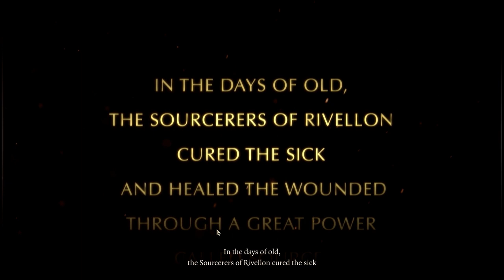We Dun Goofed - Lets Play Divinity: Original Sin Enhanced Edition - Part 1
Gather your party and get back to the roots of great RPG gameplay. Discuss your decisions with companions; fight foes in turn-based combat; explore an open world and interact with everything and everyone you see.

You take on the role of a young Source Hunter: your job is to rid the world of those who use the foulest of magics. Embarking on what should have been a routine murder investigation, you find yourself in the middle of a plot that threatens to destroy the very fabric of time.

A complete revamp: Thousands of enhancements, full voiceovers, new game modes, full controller support, split-screen co-op, hours of new and revised story content, a brand-new ending, new weapon styles, new skills, new puzzles, new enemies, better loot, better balancing and much, much more!
New game modes for extra replay. Explorer Mode for story-focused RPG fans. Classic Mode for those who want it just right. Tactician Mode for hardcore players, featuring fully reworked encounters, different traps and new and smarter enemy types. And Honour Mode, for the tactical geniuses among you!
Pen-and-paper-like freedom. Explore many different environments, fight all kinds of fantastical creatures, and discover tons of desirable items. You will be amazed at how much freedom the games gives you.
Manipulate the environment and use skill & spell combos to overcome your many foes. Warm up ice to create water. Boil the water to create a steam cloud. Electrify the steam cloud to create a static cloud and stun your enemies!
Play with a friend in co-op multiplayer, either online or with dynamic split-screen.
Unravel a deep and epic story, set in the early days of the Divinity universe. Discuss with your party members how to handle the many decisions you'll need to make.
Classless creation lets you design the character of your choice. Endless item interaction and combinations take exploration and experimentation to new levels of freedom.